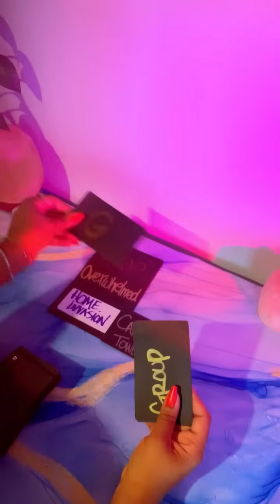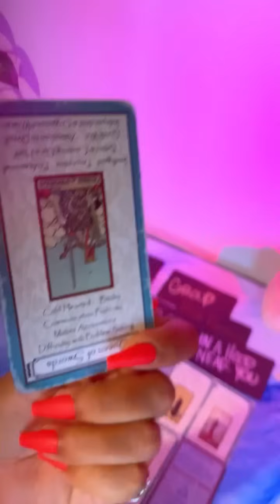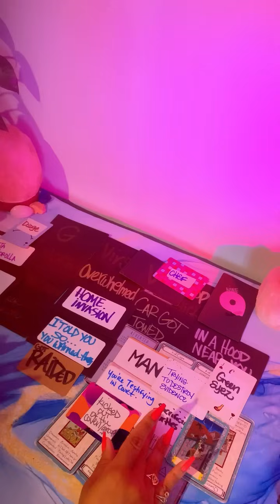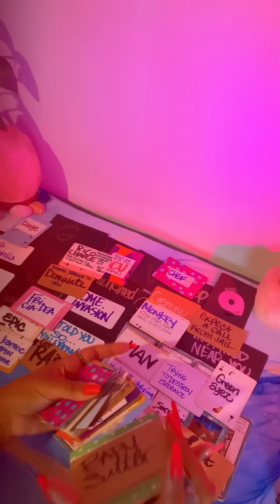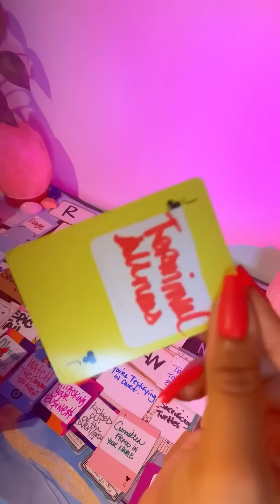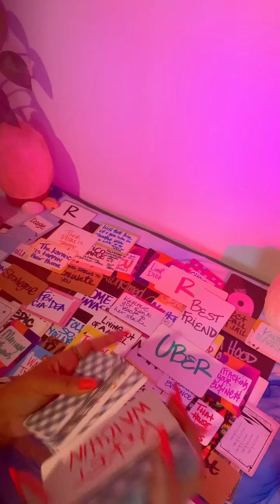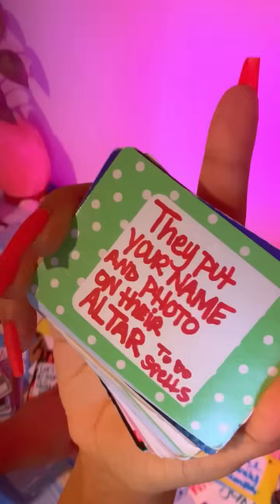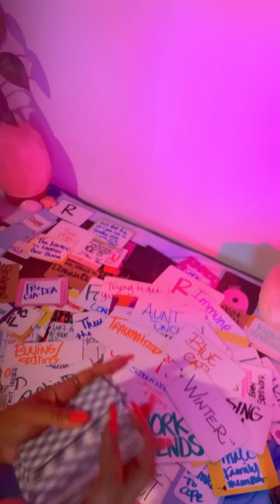KARMICS GOT RAIDED,ON THE RUN,CRIME FAMILY,HOME INVASION,DEATH SPELLS RETURNED TO SNDR,FBI,FEDS&MORE